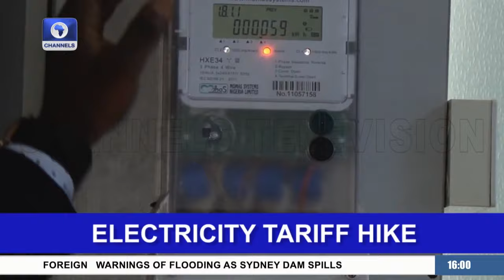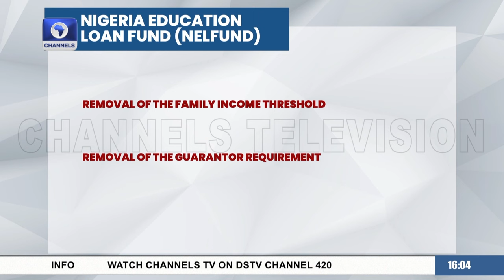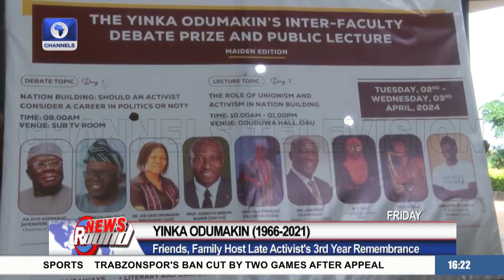Court Convicts Bobrisky On 4 Of 6 Counts, Tinubu Signs Students' Loan Bill Into Law +More| Newsround